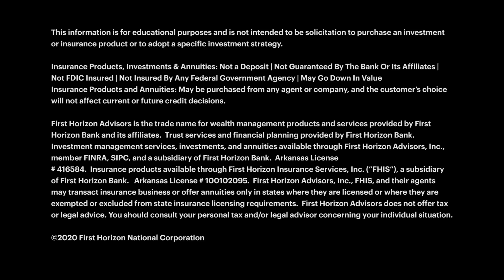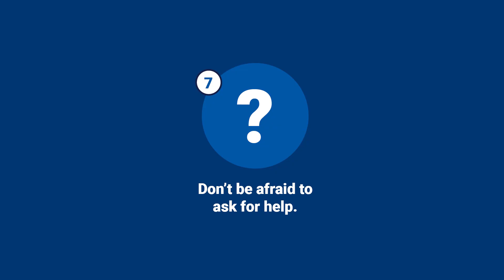National Financial Awareness Day 2020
It’s National Financial Awareness Day and we’re sharing a few hints and tips to help organize your financial affairs and manage your money.